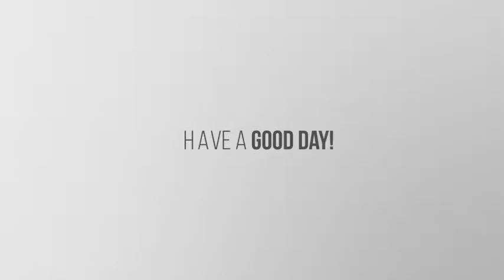Fast Opener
Easy to modify and customize – simple for use, color controller added

Fast Render

Created in AE CS6 (CS6 and above)